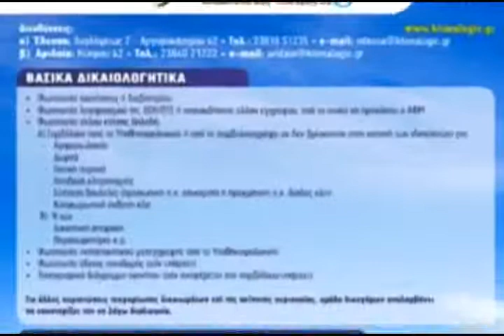ΟΔΟΠΟΙΙΑ ΣΤΗΝ ΔΗΜΟΤΙΚΗ ΕΝΟΤΗΤΑ ΒΕΓΟΡΙΤΙΔΑΣ